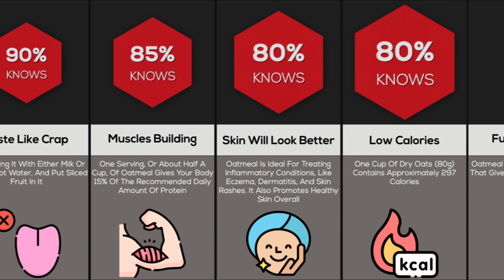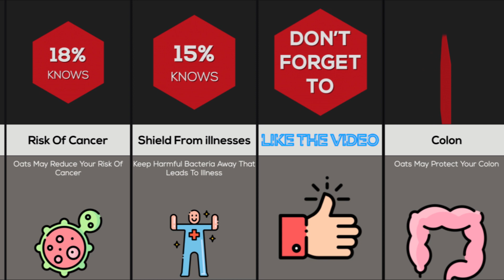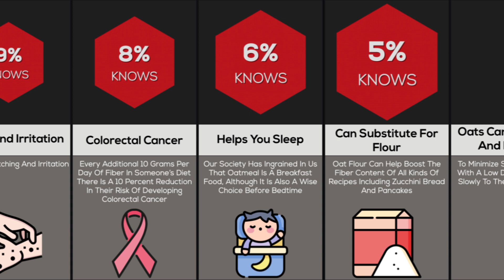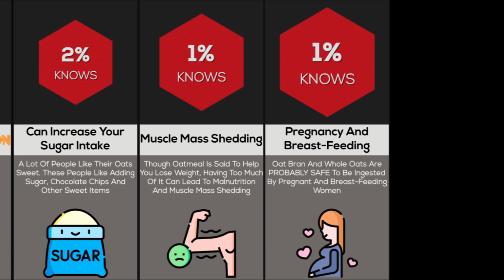Comparison: What Will Happen If You Start Eating Oats Every Day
Doctors and nutritionists highly recommend making oatmeal a part of your diet and having it as your healthy morning meal. The secret is simple: good-quality environmentally-friendly oats help you feel and look better on the inside and out.so what will happen if you eat oatmeal every day